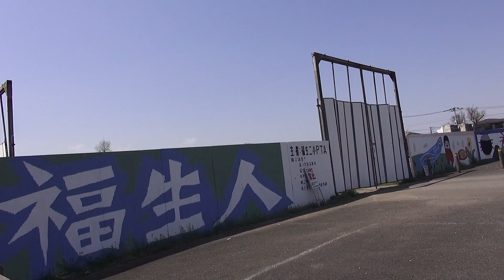熊川の街並み 7 東京都福生市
熊川の街並み 7
東京都福生市熊川
撮影 2017年4月14日 金曜日 13時00分
Fussa Tokyo Japan